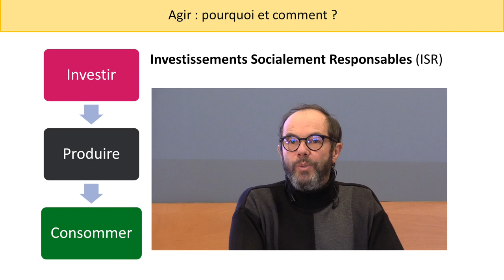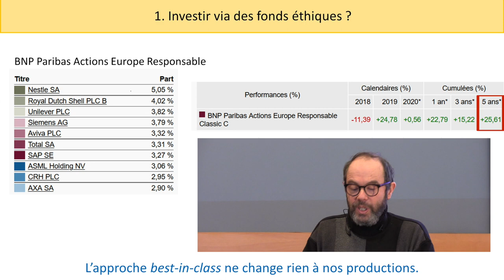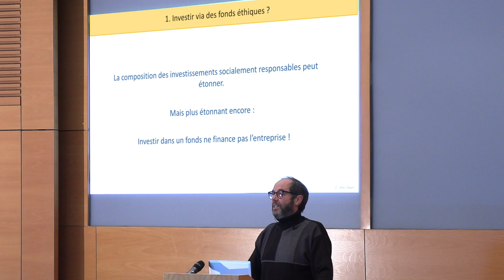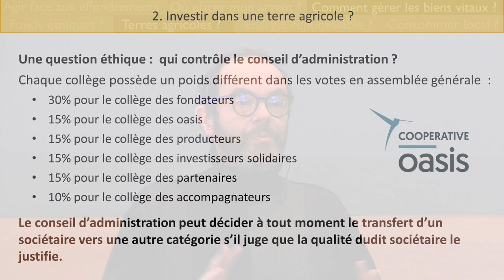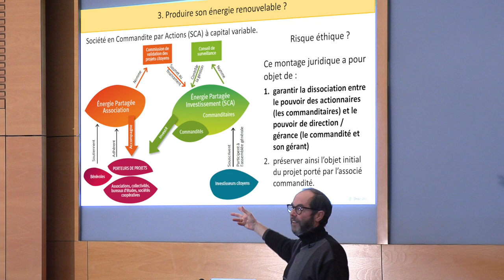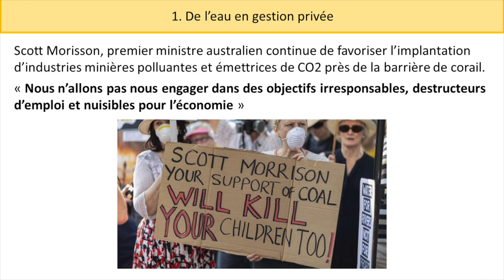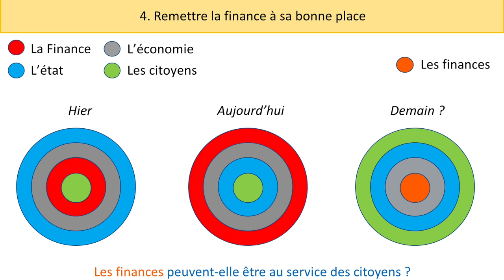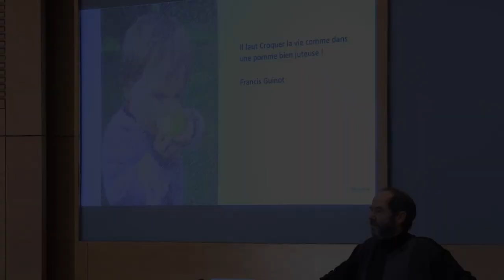Les finances : pompiers des effondrements ? Où placer son argent ? — Denis Dupré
"Effondrements et Finance (partie 2) – Les finances : pompiers des effondrements ?"

(01:28) Agir face aux effondrements ? (Introduction)
(09:20) Où placer mon argent pour contribuer à limiter les effondrements ? (Partie 1)
(41:55) Comment gérer les biens vitaux ? (Partie 2)

Résumé : En quoi des pratiques financières autres peuvent limiter les effondrements écologiques et les effondrements sociétaux ? Dans cette conférence, nous détaillerons le fonctionnement technique de ces autres finances (green Quantitative easing, Crowd funding, tontine, société commandite, coopérative, fonds éthiques etc.). Comment redéfinir les pratiques institutionnelles (contrôle des capitaux, encadrement du crédit, réglementation bancaire etc. ) ? Comment repérer le Green washing ? Comment contrôler que cette “finance autrement” atteint ses objectifs ?
Où placer son argent ?

Conférence de Denis Dupré donnée le 23/01/2020 à l'Inria Grenoble dans le cadre du cycle "Comprendre et Agir" :

Bio : Denis Dupré est membre de l’équipe de recherche STEEP (INRIA, UGA, CNRS). Après avoir été diplômé ingénieur de l’École des Mines et travaillé dans divers organismes bancaires, Denis Dupré est désormais enseignant-chercheur en finance, éthique et écologie territoriale depuis plus de 20 ans à l’Université Grenoble-Alpes et à l’ENSIMAG (Institut National Polytechnique de Grenoble). Il est l’auteur de nombreux articles et ouvrages en finance, économie financière, éthique et écologie et propose de mieux comprendre les enjeux sociaux, écologiques et politiques de nos actions sur son site “Crises et éthique de l’action”.

En savoir plus sur le cycle de conférences "Comprendre et Agir" :
Prochaines vidéos mises en ligne :
- "Rôle des imaginaires sociopolitiques en période de basculement" — Sophie Wahnich (diffusion prévue en avril/mai 2020)
- “Vers une société post-croissance” — Dominique Méda (diffusion prévue en juin 2020)
- “15 ans après “Effondrement” de Jared Diamond : la théorie de l’effondrement s’est-elle effondrée ?” — Grégoire Chambaz (diffusion prévue en juillet 2020)